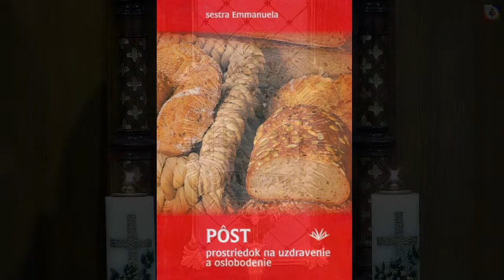01 Sestra Emmanuela: Pôst, prostriedok na uzdravenie a oslobodenie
Dzień Maryi - na żywo 24-godzinna modlitwa różańcowa o triumf Niepokalanego Serca Maryi

Day of Mary-Live : 24hours rosary prayer for triumph of Mary’s immaculate heart.

Odkiaľ sa modlíme, alebo kto sa modlí
0:00 Slovenský dohovor za rodinu z Krakowa Lagiewnikow
1:00 Rodina Panny Marie, farnosť Lužianky
2:00 Litmanová, hora Zvir
3:00 o. Matúš Marcin
4:00 Mukačevo – kláštor baziliánov
5:00 Som Katolik
6:00 Milion ružencov za Slovensko
7:00 Mariapócs, pútnické miesto v Maďarsku
8:00 Zarvanystia, pútnické miesto Ukrajina
9:00 Kibeho, pútnické miesto v Rwande
10:00 Spoločenstvo Dismas
11:00 Inštitút Krista Veľkňaza, Žakovce
12:00 o. Matúš Marcin
13:00 Levoča, pútnické miesto
14:00 Večeradlo rodín Bardejov
15:00 Krakow Lagievniky
16:00 Mariánske kňažské hnutie
17:00 Medjugorie, miesto zjavení Panny Márie, Bosna – Hercegovina
18:00 Monte St. Angelo – Gargano, Taliansko
19:00 Rodina Panny Marie, farnosť Lužianky
20:00 Svatý Hostýn, pútnické miesto, Čechy
21:00 Anka Servická
22:00 Ľutina, bazilika minor – rytieri Nepoškvrnenej
23:00 Františkáni

Aj toto vysielanie vzniklo vďaka Vaším pravideľnym príspevkom, ak CHCETE PRISPIEŤ, môžete tak urobiť TU:
Ďakujeme za každý príspevok. Prosíme modlite sa za nás
Nakoľko nás sociálne siete začali blokovať prosíme Vás o registráciu aby sme Vás vedeli informovať o našich akciách
Sledujte nás! na našich portáloch. Denne nové, pravdivé a overené príspevky!
( Sociálne siete nám už blokujú príspevky a videá, ale na našich portáloch nájdete všetko)
️️Ďakujeme, že nás sledujete!! ZDIEĽAJLIKEpošli ďalej️
️ pomôžte nám ZDIEĽANÍM nech sa nás modlí čo najviac